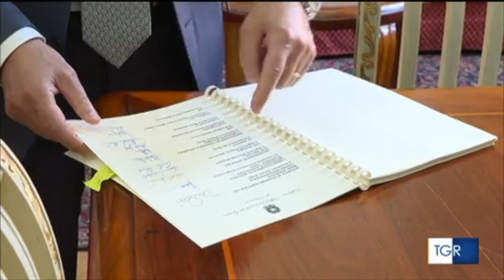Ravenna, tavolo di coordinamento in prefettura per la prevenzione e sicurezza sul lavoro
Fonte: TGR EMILIA ROMAGNA